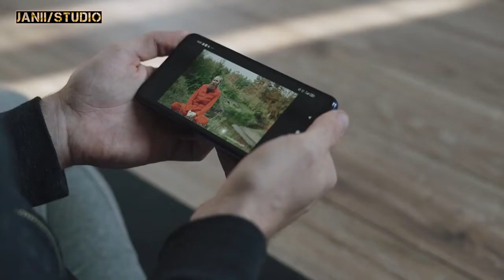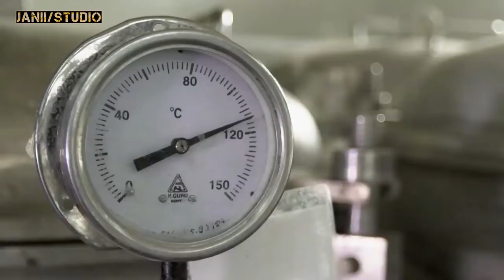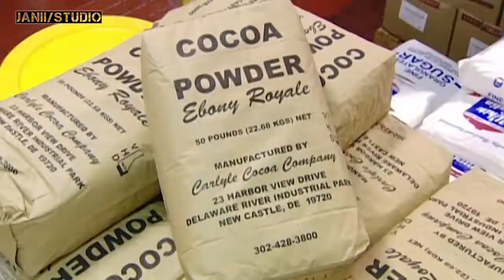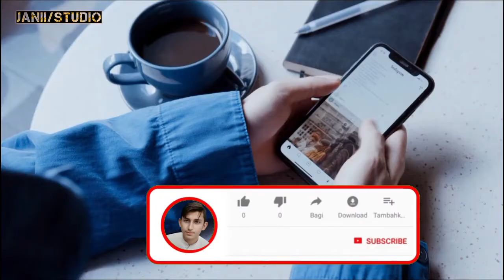Rooh Afza Factory may Kaisay Banta Hai ? - Inside Rooh Afza Factory || urdu/Hindi || janii Studio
اسلام غلیکم اُمید کرتا ہوں کہ آپ سب خیریت سے ہونگے اور مجھے امید ہے کہ آپ مجھے برپھور سپورٹ کرینگے انشاء االلہ  __________Thanks________________

Video Title:-Rooh Afza Factory may Kaisay Banta Hai ? - Inside Rooh Afza Factory || urdu/Hindi || janii Studio

________________شکریہ_________________